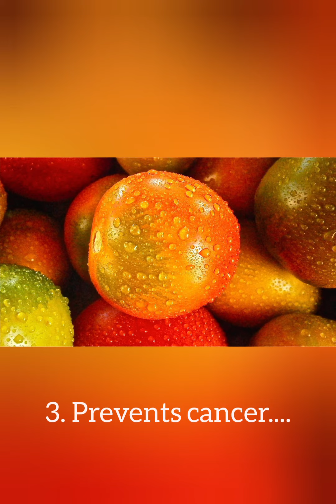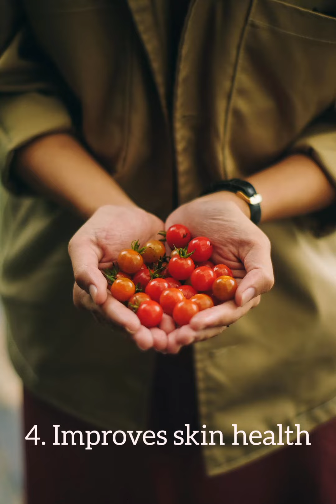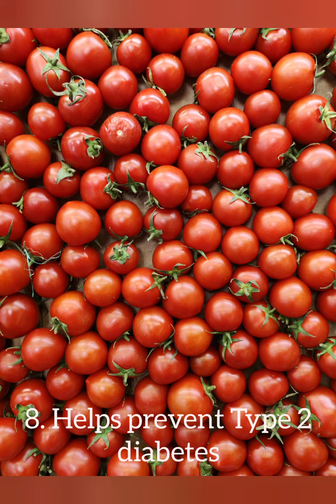The Health Benefits of Tomatoes